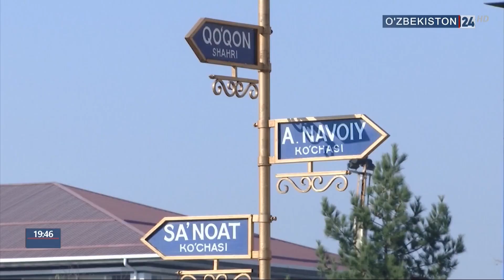Промышленная выставка товаров «Сделано в Узбекистане» в Фергане